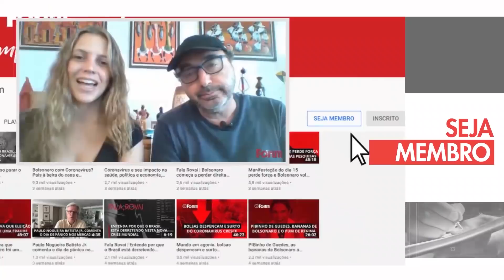Vitória de Lula contra Dallagnol reestabelece verdade história contra Lava Jato; golpe perto do fim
Dallagnol foi condenado no caso do Power Point em que acusava Lula de criminoso. O STJ decidiu que quem cometeu crime foi ele. Esse é um ponto de mudança em toda a história da Lava Jato. A vitória de Lula abre as portas para uma série de processos contra procuradores e o juiz Sérgio Moro que utilizaram a justiça para seus interesses pessoais e políticos. Ao mesmo tempo mostra que lado da mídia tinha razão quando veículos e jornalistas do estabilishment faziam de tudo para derrubar Dilma e prender Lula. A justiça tardou, mas não falhou. O golpe começa a ser derrotado em sua essência.  Veja o Fala, Rovai.

Este ano é decisivo para o Brasil! Apoie nosso jornalismo.